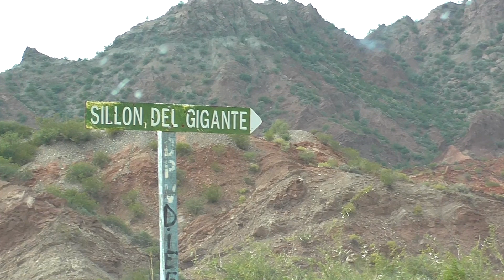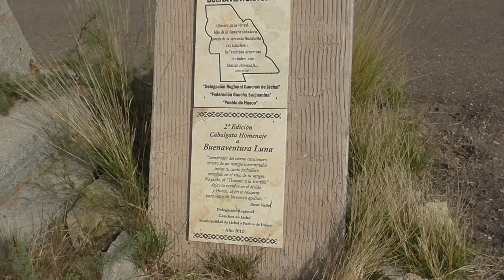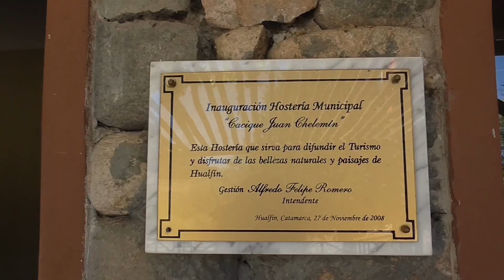On The Road in N Argentina: Small Towns and Chapels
A driving tour in North Argentina began in San Juan and slowly continued up for 10 days near the borders of Chile and Bolivia in Salta along Route 40. There is ultra-dramatic mountain and desert scenery in this region as well as fauna; llama, guanaco, vicuna, condor, mara (a rabitty-looking large rodent), nandu (a lesser rhea), and fox.

Little towns, small chapels, national parks, Spanish, Inca and Gaucho history...and wine; the second biggest wine-growing region in Argentina. Lots to see and do...